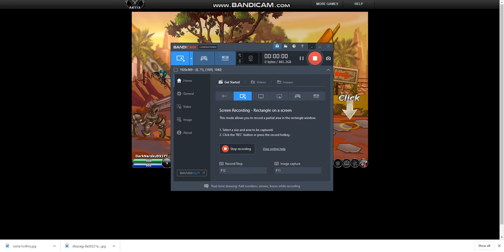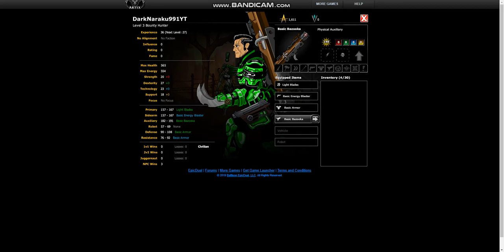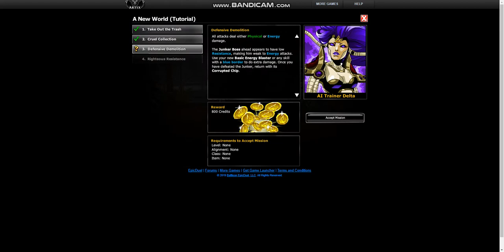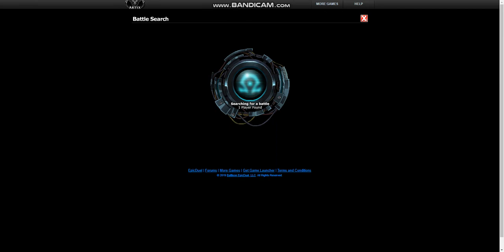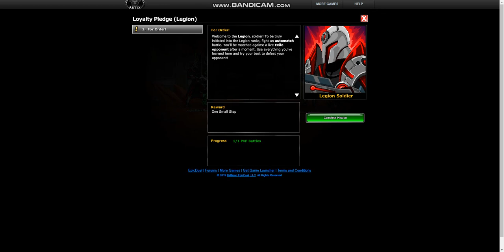EpicDuel - Prologue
Sorry, but there is not any music due to it being the 1st video of the channel. the intro does not count as an official video.